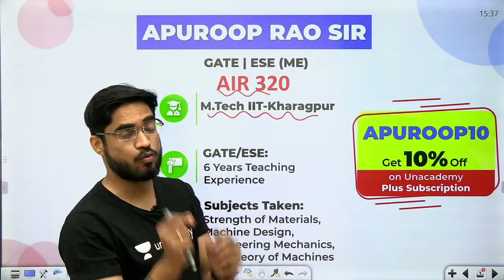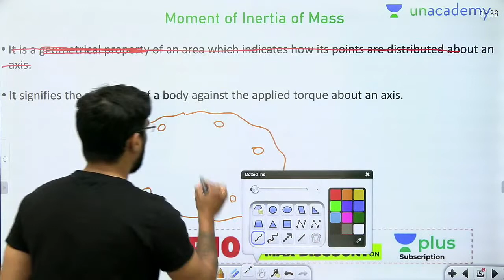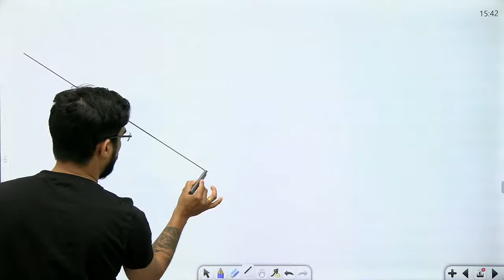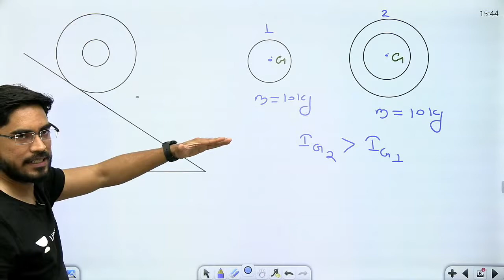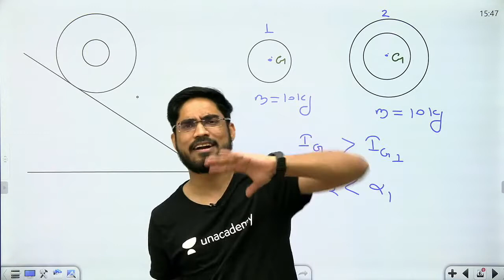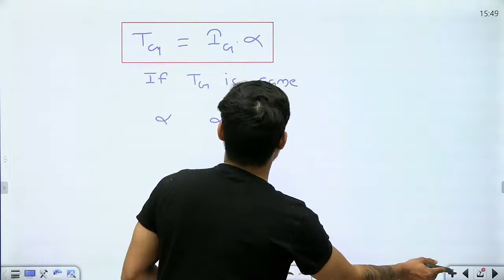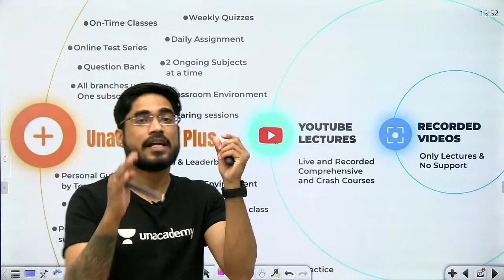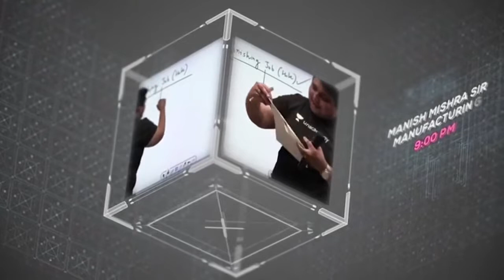Mass Moment of Inertia | Concepts in Minutes | By Apuroop Sir